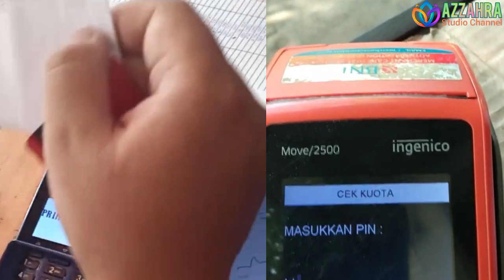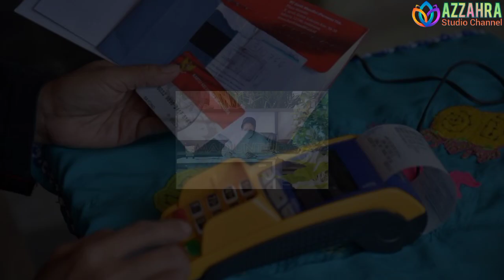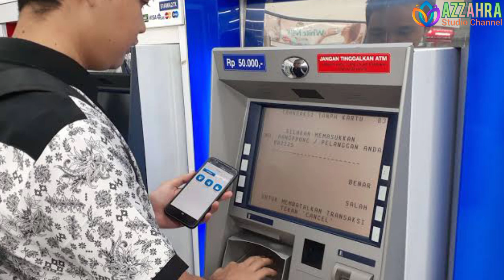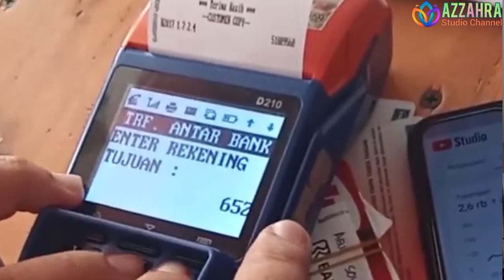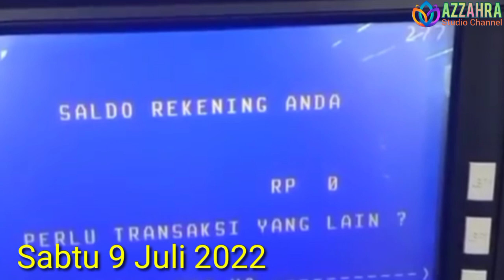Hasil cek saldo PKH tahap 3 Sabtu 9 Juli 2022, ada yang cair lagi, apakah tahap 3 ?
pkh mei 2022, pkh bulan mei, pkh bulan Mei 2022, pkh April 2022, pkh tahap 2, pkh tahap 2 2022,
sembako,
2 2022, subsidi energi, subsidi listrik, subsidi gas Ipg 3

kapanbantuanpkh2022 cair
sembako,
2 2022, subsidi energi, subsidi listrik, subsidi gas Ipg 3